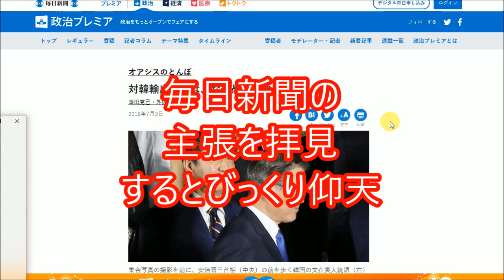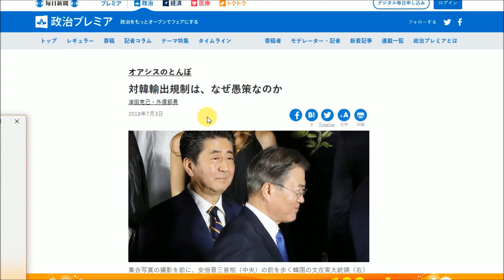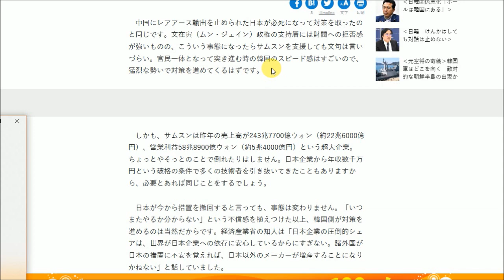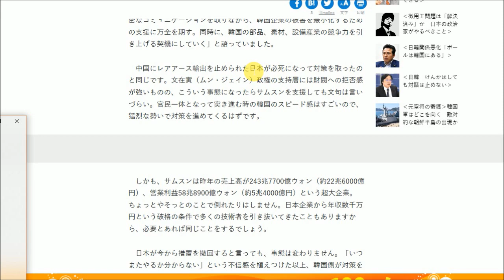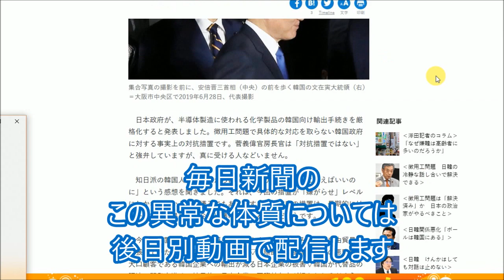毎日新聞の報道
【話題満載TV】
時事と雑学

毎日新聞の論調

■みんな、見てね！

猫専門チャンネル〇猫どん〇

【記事元：画像元】
毎日新聞